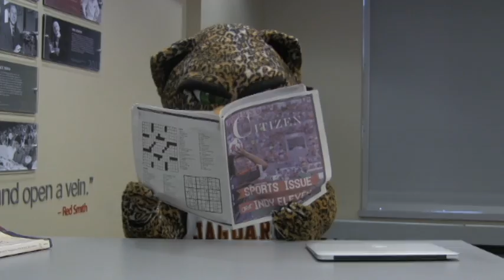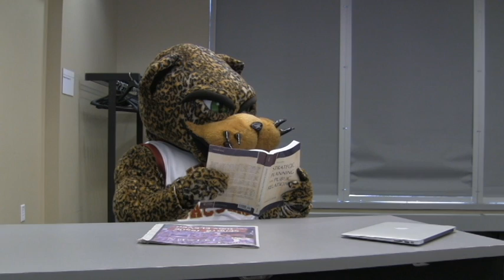IUPUI Homecoming 2015: Dream Big!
The sky's the limit for Jawz! See what he dreams of doing after he graduates from IUPUI. Dream Big with Homecoming 2015, Jags.